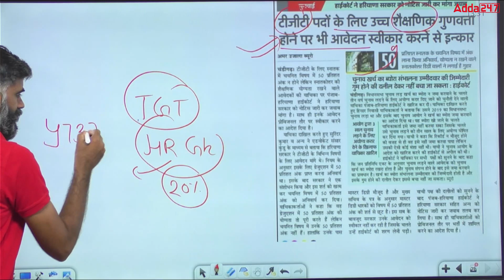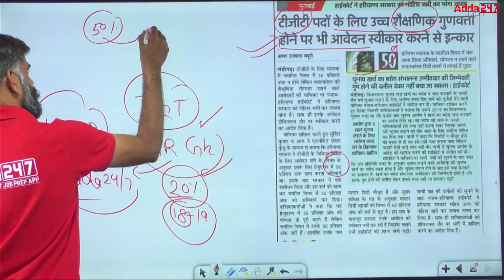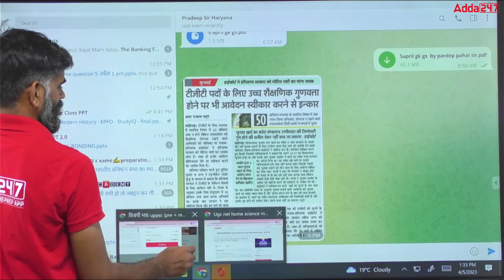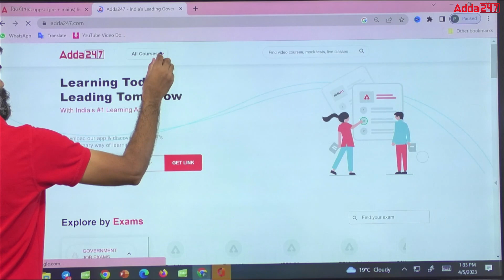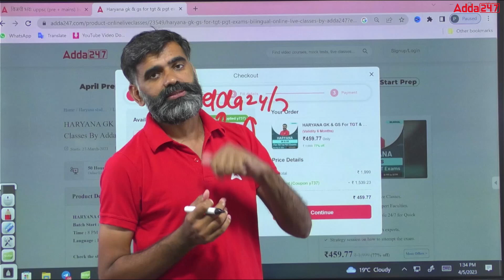TGT के आवेदन अस्वीकार करने पर High Court ने Haryana Government से माँगा जवाब | पूरी जानकारी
HSSC TGT Court Case | TGT के आवेदन अस्वीकार करने पर High Court ने Haryana Government से माँगा जवाब | पूरी जानकारी | By Pardeep Pahal Sir | Haryana TGT Update | Haryana TGT Latest News

Welcome to Haryana Adda247, Prepare for Haryana Police, HSSC, CET Haryana, HPSC, Haryana CET Exams with Free Online Live Classes and Study Material.

📞 For more Details please call or message on - 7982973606